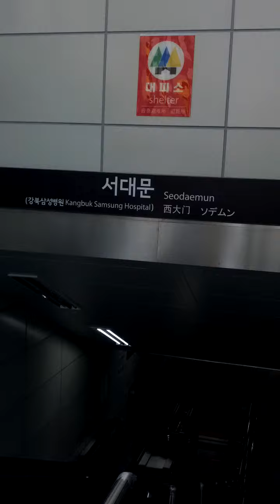Seo Dae Mun Station(532)-06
Sat 7th Nov 2020(AH 1442 Rabi Al-Auwal).